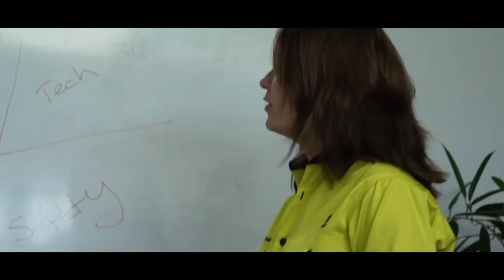SARAH BARRY - Working at WesCEF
Sarah Barry details his experiences about working at Wesfarmers Chemicals, Energy & Fertilisers.

Find out more about working for us and view more testimonials